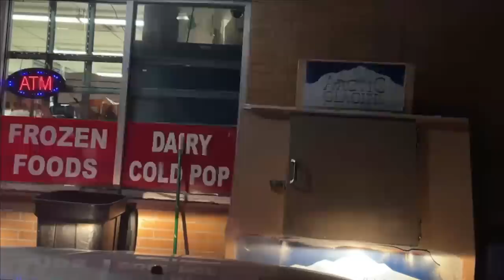Live on Patrol #182 (Oct. 10, 2021)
Live on Patrol with Ramsey County Sheriff Bob Fletcher. Sunday, October 10, 2021, starting at 6:56 pm.